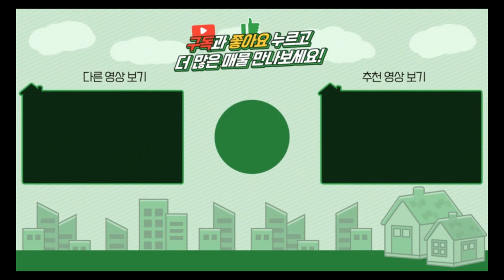양평전원주택 / 매매4억7천 또는 전세3억8천 / 양서면 서울30분대 출퇴근가능 6번국도인근 아신역세권 철콘주택 / 양평급매물 / 대원부동산 230622-1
▶ 매물번호 : 230622-1
▶ 중개대상물종류 : 단독주택
▶ 거래형태 : 매매 또는 전세
▶ 가격 : 매매 4억 7천만원 또는 임대 3억8천만원
▶ 입주가능일 : 즉시가능
▶ 소재지 : 경기 양평군 양서면 복포리
▶ 토지면적 : 397㎡(120평)+도로지분, 건축면적 : 131㎡(39.6평)
▶ 용도지역 : 보전관리지역
▶ 건축구조 : 철근콘크리트조
▶ 총층 지상/지하 : 지상 2층
▶ 방수/욕실수 : 방 3개 / 화장실 2개
▶ 방향 : 남향
▶ 난방 : LPG가스보일러
▶ 사용승인일 : 2022년11월30일
▶ 주차대수 : 2대
▶ 기타시설 : 지하수, 정화조

사무소명칭/대표 : 대원공인중개사무소 / 대표 김대원
중개사무소 등록번호 : 제 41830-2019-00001 호
사무소위치 : 경기 양평군 양평읍 중앙로 107 3층 301호

Track : Nice Day - [청소할때 듣기좋은 신나는 음악...